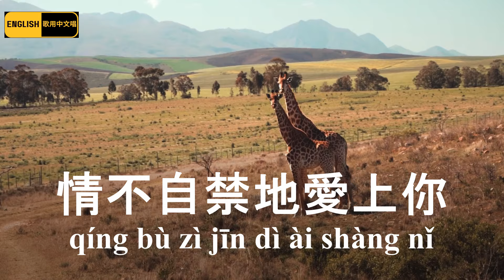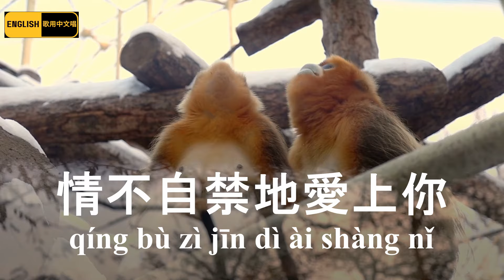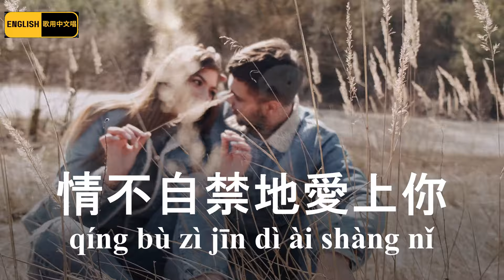用中文唱- 情不自禁地愛上你 [Can't Help Falling In Love, 猫王], 中文可唱歌詞 Chinese Lyrics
大家好!  本頻道將你喜歡的英文歌轉換為中文(普通話)可唱歌詞, 歌詞用中文意象的方式詩意地改寫，以”盡可能”接近英文歌原曲的風味、含義和措辭, 也會上傳卡拉OK版[該你唱], 讓你也可以跟著唱.
不要忘記打開通知按鈕喔! 感謝你的支持！
   (2) [情不自禁地愛上你] 中文卡拉OK版 - Nov 2, 2024

Dear You!  This channel converts your favorite English songs into singable Chinese (Mandarin) lyrics. The lyrics are poetically rewritten using Chinese imagery to be "as close as possible" to the flavor, meaning and phrasing of the original English song. A karaoke version will also be uploaded, so that you can sing along.
   (2) [Can't Help Falling In Love] Chinese Karaoke version - Nov 2, 2024